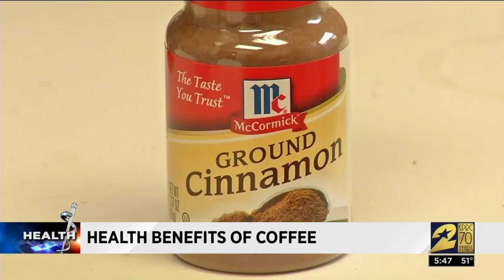Health benefits of coffee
Coffee is offering more than just an energy boost.